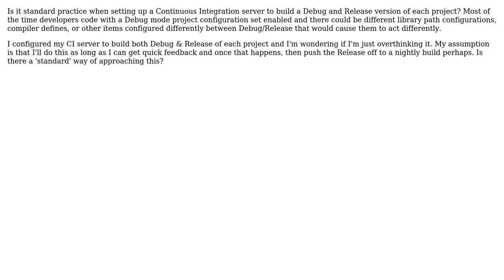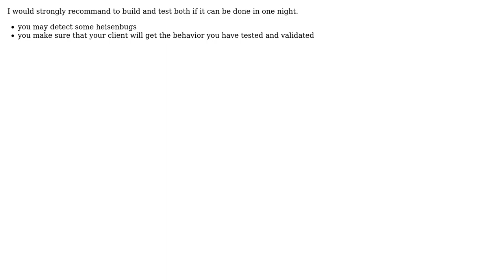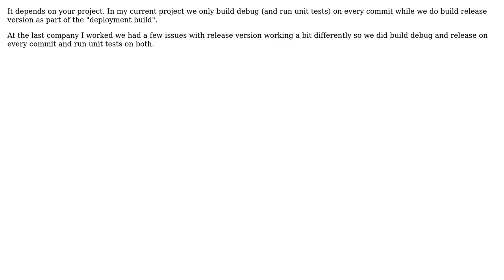Software Engineering: Continuous integration - build Debug and Release every time? (5 Solutions!!)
Software Engineering: Continuous integration - build Debug and Release every time?

With thanks & praise to God, and with thanks to the many people who have made this project possible! | Content (except music & images) licensed under CC BY-SA | Music | Images & others | With thanks to user Simon Bergot user Martin Beckett user Jan Hudec user Dror Helper user Darian Miller user Bernard and the Stack Exchange Network Trademarks are property of their respective owners. You are responsible for your own actions.